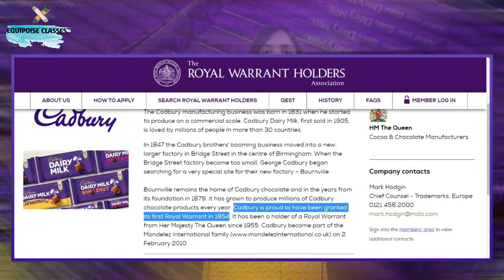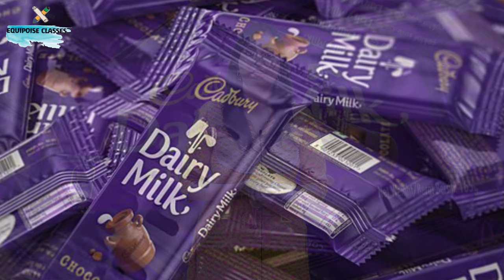The story of Cadbury Dairy Milk | Case study of Cadbury Dairy Milk | Surbhi Gupta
Cadbury, formerly Cadbury's and Cadbury Schweppes, is a British multinational confectionery company fully owned by Mondelez International (originally Kraft Foods) since 2010. It is the second largest confectionery brand in the world after Mars. Cadbury is internationally headquartered in Buckinghamshire, and operates in more than 50 countries worldwide. It is known for its Dairy Milk chocolate, the Creme Egg and Roses selection box, and many other confectionery products. One of the best-known British brands, in 2013 The Daily Telegraph named Cadbury among Britain's most successful exports.